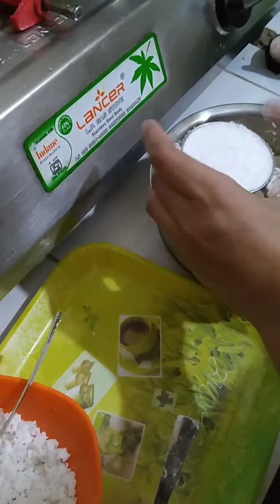AWANG BATI SWNAMANI 😋🌮😁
Belai thokgo 😋